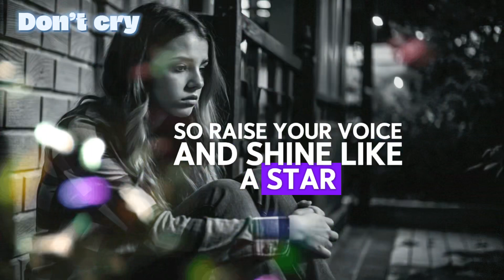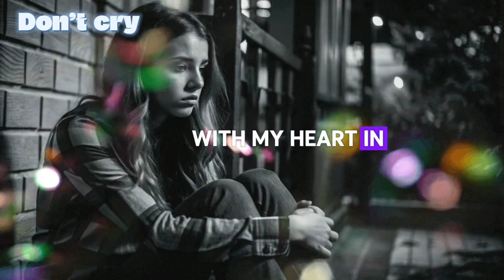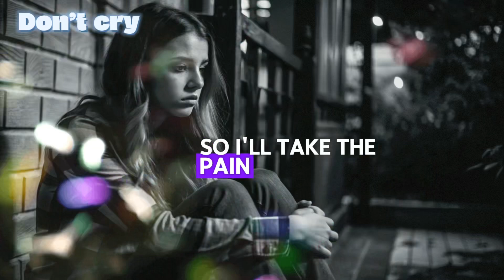Don’t cry -OMGzero-English song